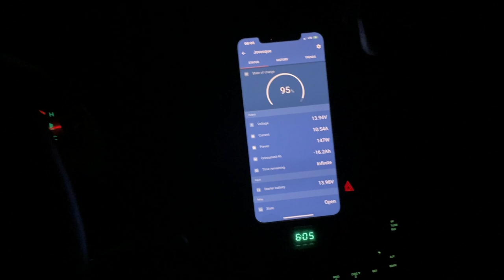Early Rise into Mountainside Magic || Steep terrain, lots of deer sign, and 2 goats spotted.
Another day out hunting in the coastal mountains of British Columbia.  This time I was with a friend working a steep mountain side full of big trees and lots of blacktail deer sign.  We came out empty handed, but had an awesome day exploring a new spot.

A bit about me:

My name is Joseph and I’ve been living full time in my minivan since late September 2019. Moving into a vehicle was a necessary change and adaptation which I needed to make. I was working though a difficult stage in my life and I felt like this would give me the break I needed to sort things out and rebuild.  Along with this decision came an opportunity and new perspective on life, not to mention a real love and appreciation of nomadic living and living with less. So far it’s been quite a trip and I enjoy waking up each day feeling a bit more relaxed and strengthened from it.

I’m based out of British Columbia, Canada. I work primarily in the yoga industry, however my small business does branch into teaching yoga, outdoor education, project management, consulting and some hands on projects.  Currently most of my work is undergoing a facelift as readjustments from the Covid-19 pandemic has necessitated a change.  Work aside I love to get out into nature to explore wild places and often bring back wild food and medicines. I love foraging for plants & mushrooms, and of course hunting & fishing. I’m also keenly interested in self development, coaching and counselling, cooking and process foods, problem solving, exploring, building, learning, healing, teaching, and most of all, being a Dad.  My goal here, is to share and build the journey with all of you and hopefully foster inspiration and elicit a positive change in the world.

Joseph